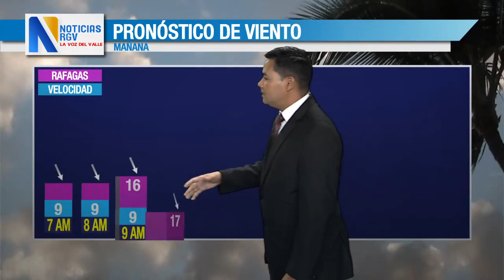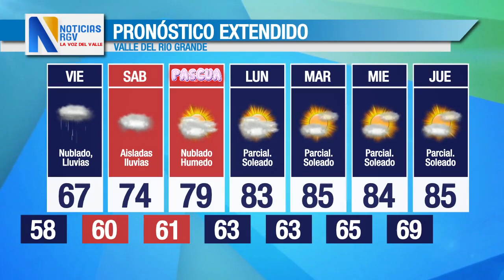EL TIEMPO 6-4-23